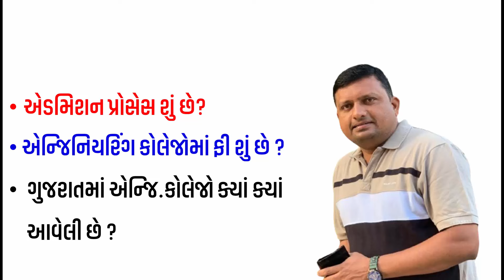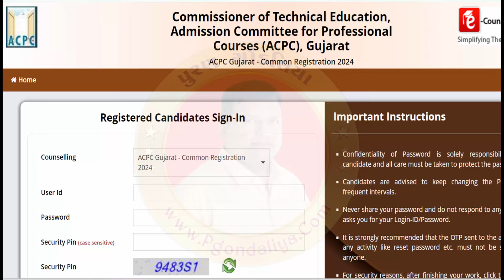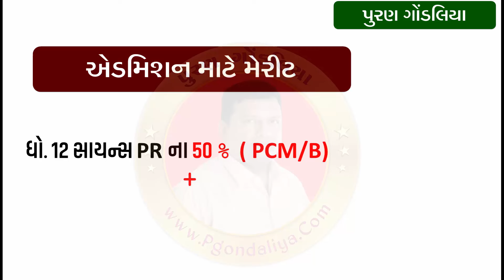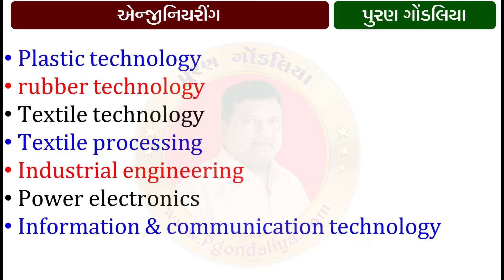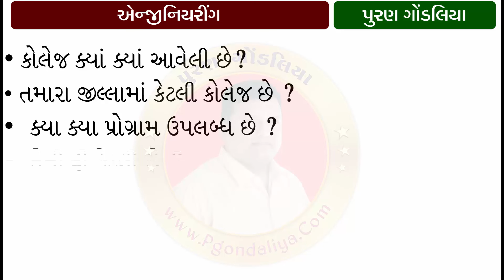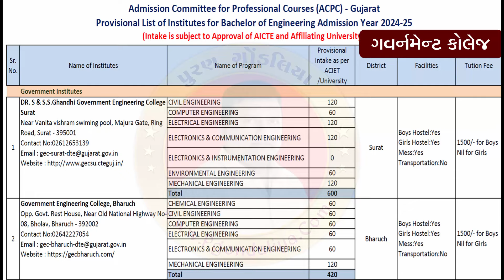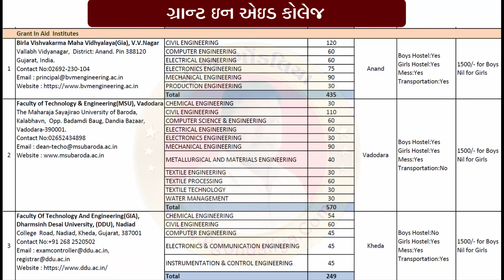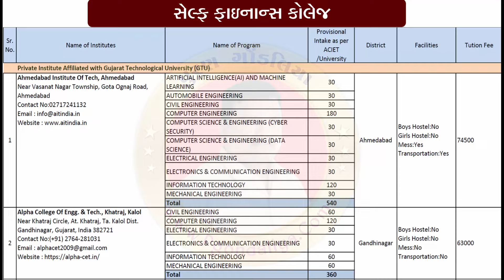ધો.12 સાયન્સ પછી એન્જીનિયરીંગમાં એડમિશન વિશે |Engineering Admission Process full Details in Gujarati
Join WhatsApp community Group
pgondaliya,Purangondaliya,ધોરણ 12 સાયન્સ પછી શું કરવું?એન્જીનિયરીંગ કોલેજ અને એડમિશન માહિતી